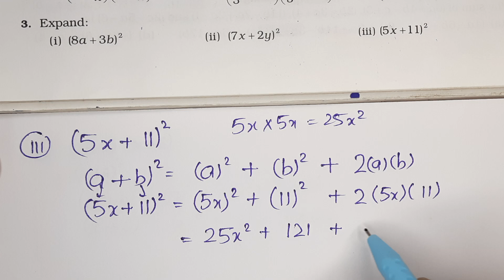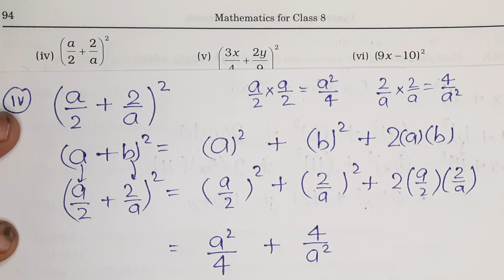Expand (i) (8a + 3b)2 (ii) (7x + 2y)2 (iii) (5x + 11)2 (vi) (9x – 10)2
Expand
(i) (8a + 3b)2

= (8a)2 + 2 × 8a × 3b + (3b)2

= 64a2 + 48ab + 9b2

(ii) (7x + 2y)2

= (7x)2 + (2 × 7x × 2y) + (2y)2

= 49x2 + 28xy + (2y)2

(iii) (5x + 11)2

= (5x)2 + (2 × 5x × 11) + (11)2

(vi) (9x – 10)2